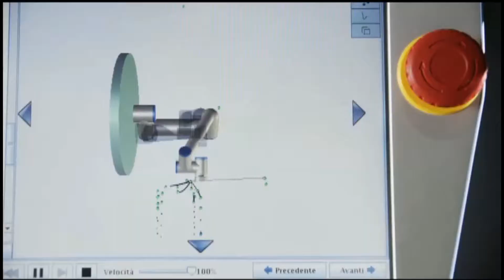Universal Robots - EGGS packaging Confezionamento uova Full HD